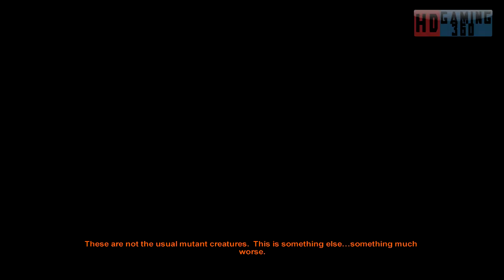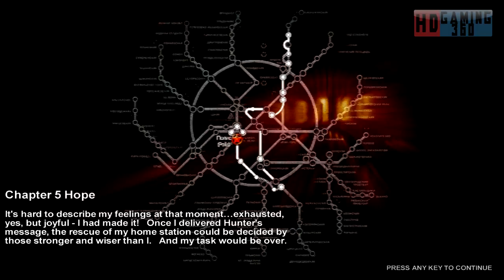Metro 2033 Playthrough Part 35